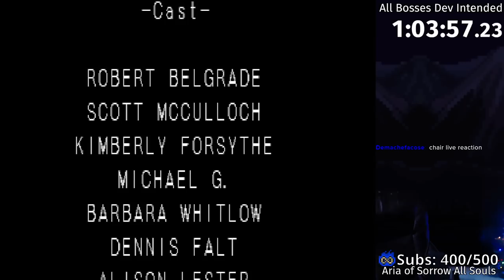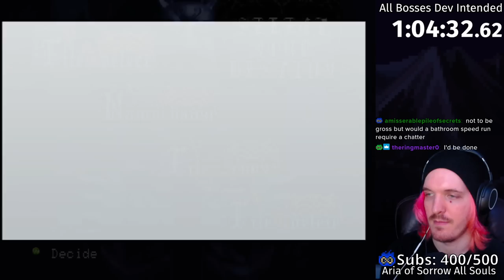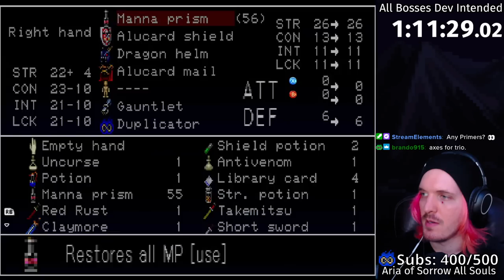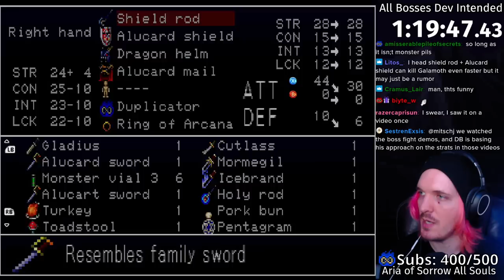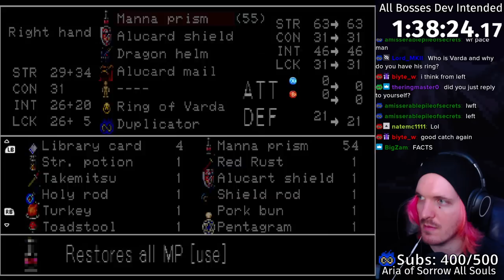Beating SotN All Bosses The Way The Devs Intended